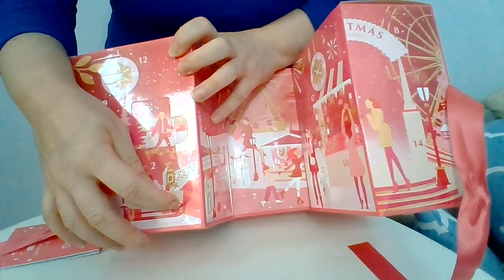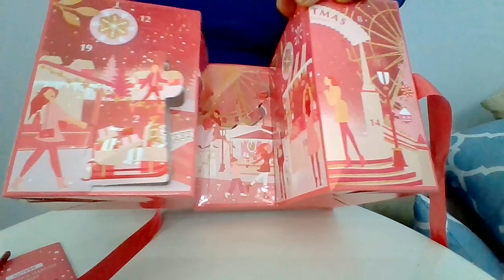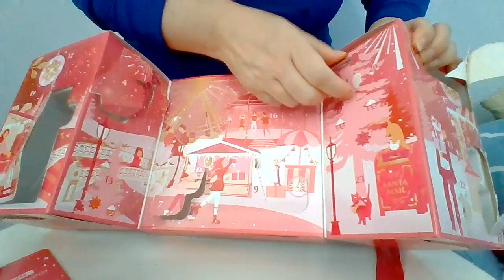Calendario dell'Avvento Douglas Beauty 2021🧡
spacchettiamo il calendario dell'Avvento di Douglas dedicato al makeup. Grazie ❤️